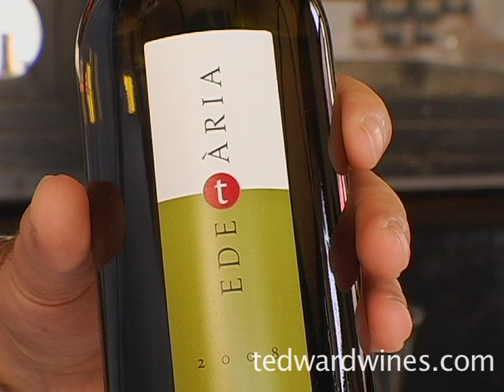EDETARIA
Edetaria shows their wines at the T. Edward Wines IBERIAN & SOUTH AMERICAN PORTFOLIO TASTING 2011